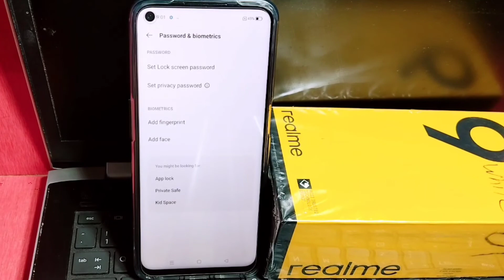realme 9 5g me screen lock kaise hataye | how to remove screen lock on realme 9 5g